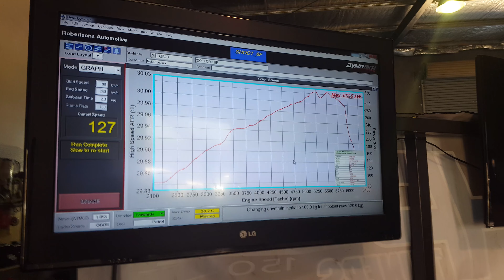2006 BF XR6 Turbo 322.5KW Dyno Run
322.5KW